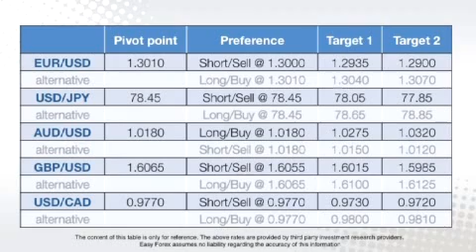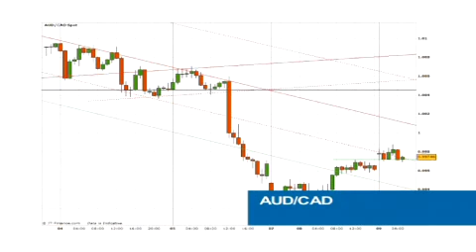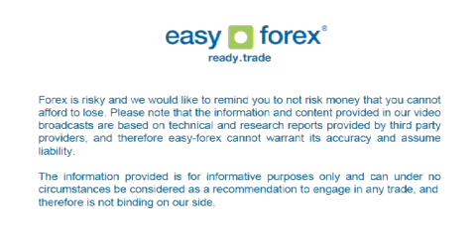Easy Forex Daily Video - October 9, 2012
Easy Forex - Merkel Visits Athens